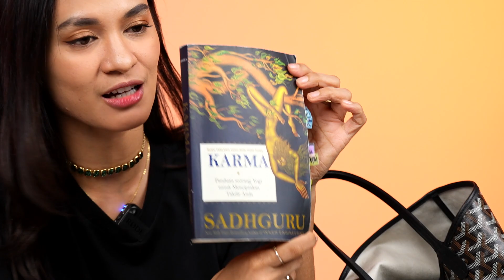Bongkar Tas Artis Indonesia ✨ | Inside Hana Malasan Goyard Bag Edition 👜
Sibuk syuting dan promo, kira-kira penasaran gak sih sama bawaan tas Hana Malasan? Dari beauty product sampe buku juga ada. Yuk, kepoin isi Goyard bag Hana!

Follow Hana Malasan on instagram!